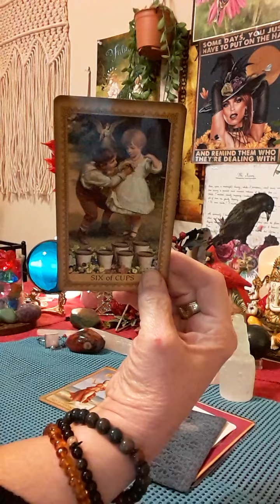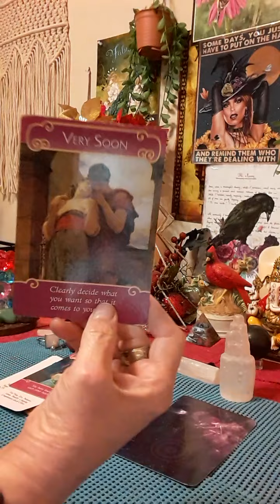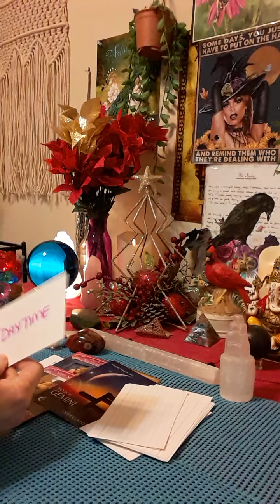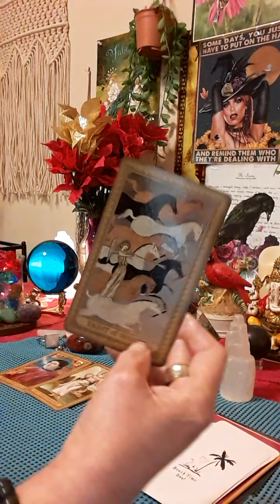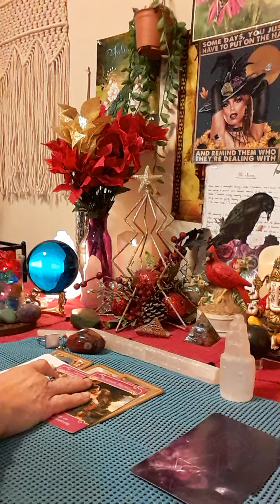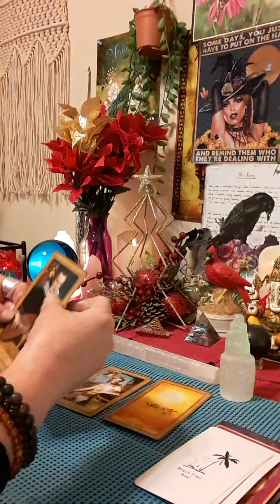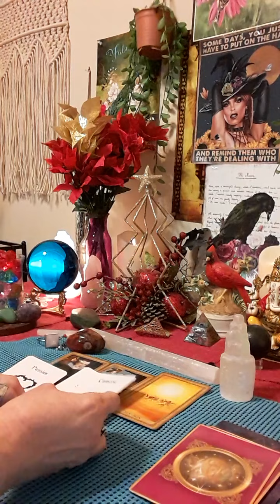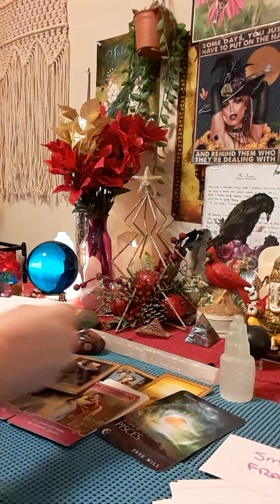🔮 PICK A CARD 💟 Who Is Your Divine Soulmate? 🙏 When Will You Meet? (Zodiac & Details)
🔮Book a reading with me at (Put In Subject Line: TAROT READING) 💋 VIDEO RECORDED SESSIONS sent back to your email with detailed information using tarot cards and channeling messages from spirit.